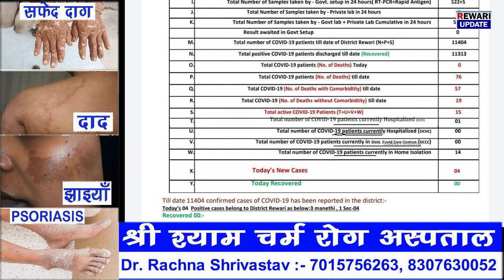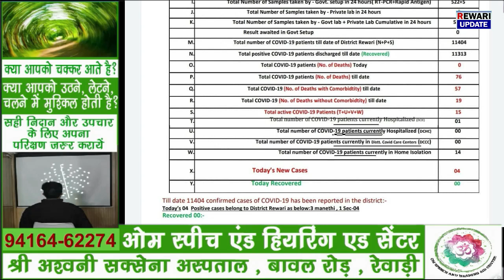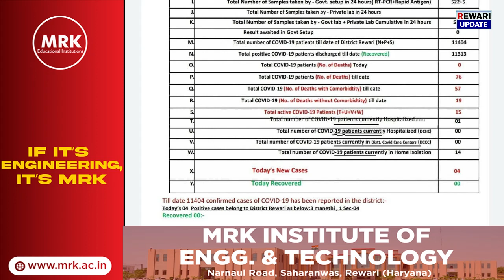दौबारा बढ़ने लगी कोरोना की रफ़्तार, अब फिर होगी सख्ती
News Today Updates
News Live
latest hindi News
रेवाड़ी अपडेट
Shree shyam skin clinic
Om Speech and Hearing Aid Centre, Rewari
Raj School Rewari
MRK Collage Saharwas Rewari